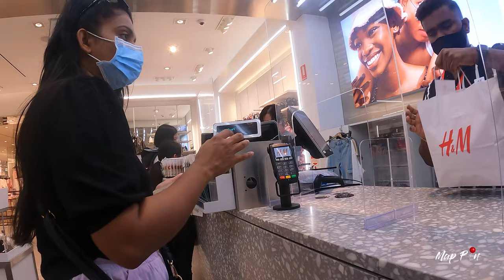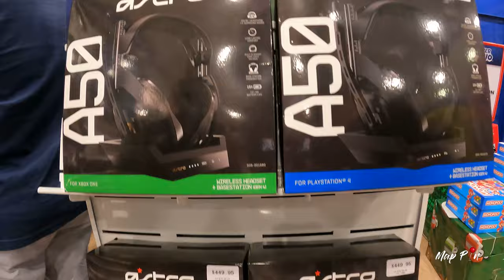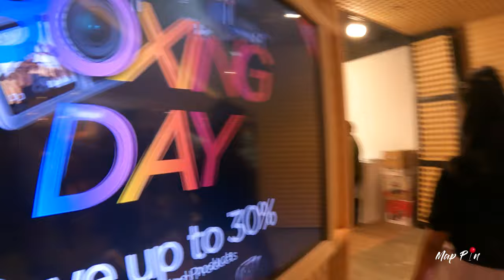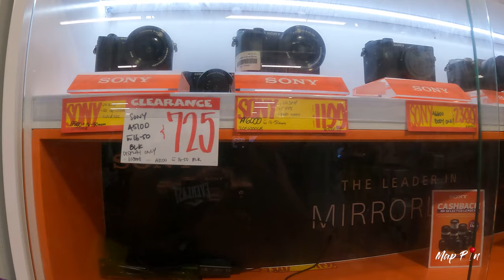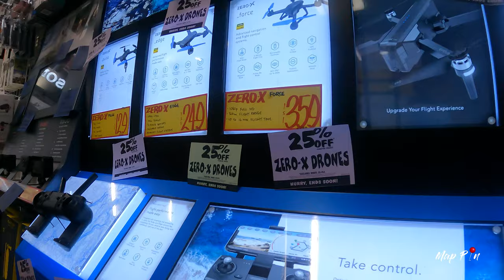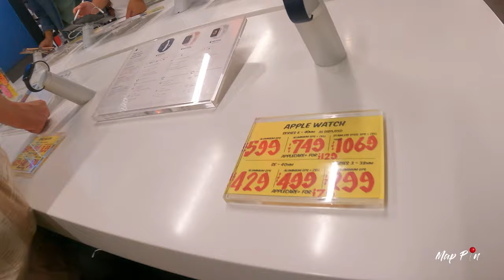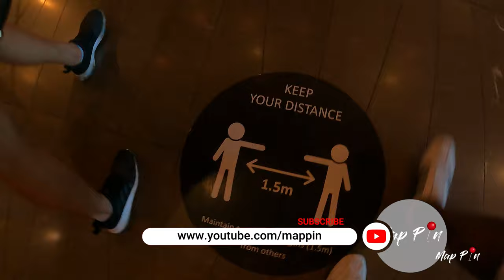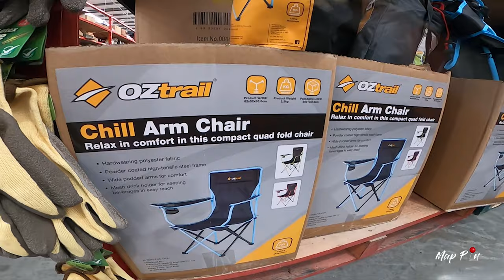BOXING DAY SHOPPING |සේල්| 4K | ENG SUB| ඕස්ට්‍රෙලියාවේ ලොකුම ශොපින් සෙන්ටර් එක |CHADSTONE| BUNNINGS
map_pin_couple

hi guys, this is a famous shopping vlog
in  Boxing Day Australia. this year we can to the AUSTRALIA's largest Shopping Centre and also the largest in southern hemisphere. The Chadstone Shopping Centre located in The Chadstone City Melbourne Victoria Australia.

And Then we went to the AUSTRALIA's largest Hardware shopping centre called Bunnings .we can have every household needs there.

so guys enjoy the Video and don't forget to leave your thoughts and comments..

Background Music
Piano Trap Beethoven - josh pan
Ratatouille's Kitchen - Carmen María and Edu Espinal_2